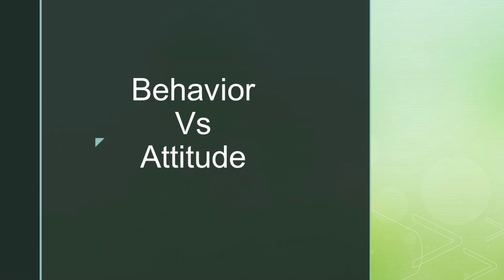Difference Between Behavior and Attitude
These two terms are often confusing. This short video will help in understanding the difference